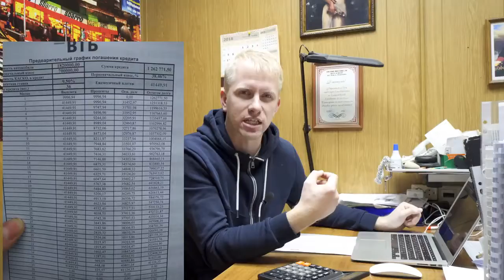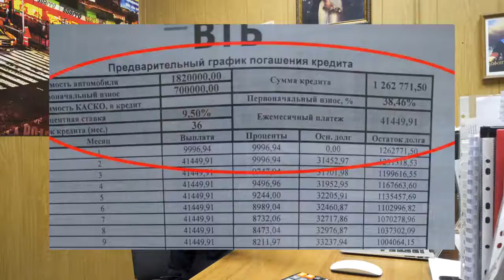ТОП 10 ОБМАНОВ ПРИ ПОКУПКЕ НОВОГО АВТО И С ПРОБЕГОМ! ДЕКАБРЬ ЛУЧШИЙ МЕСЯЦ ДЛЯ СКИДОК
ТОП10 ОБМАН ПРИ ПОКУПКААВТО И С ПРОБЕГОМ! ДЕКАБРЬ ЛУЧШИЙ МЕСЯЦ ДЛЯ СКИДОК

Дмитрий Машков